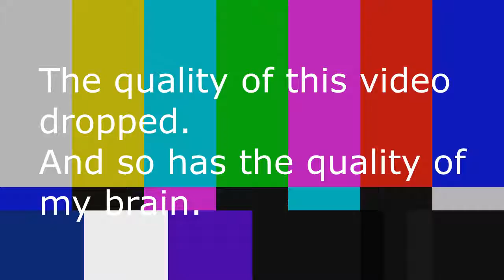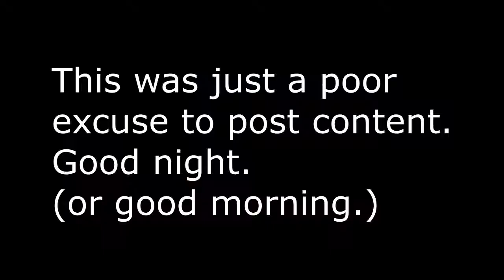Unturned Loading Screens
First time uploading in 4 months and it asks if I need content guidance.
Cool.